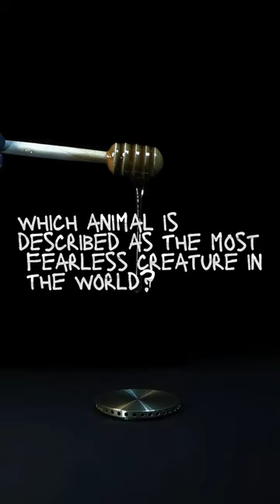Which animal is described as the most fearless creature in the world?